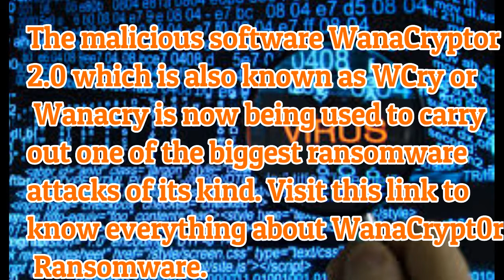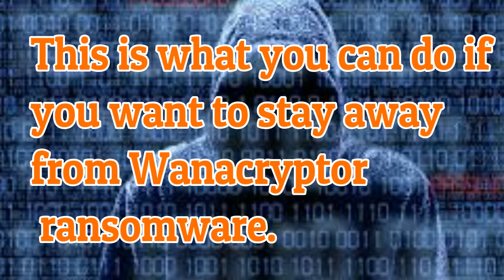How To Protect Yourself From WanaCrypt0r Ransomware!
like karo